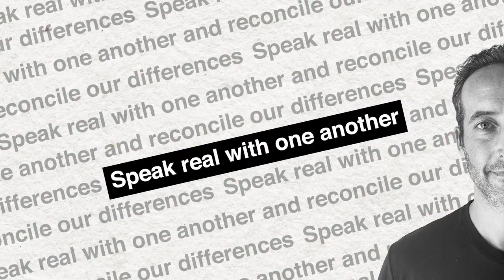How Much Do White Americans Feel Entitled Because of Their Skin Color?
Thank you for joining this episode of Healing Race. In this episode, Todd and Andre discuss whether a kind of psychology of ownership - where white people feel a right to black lives and what they produce - has endured from the time when black people were the property of white people… and if it has, how prevalent is it currently?

How can we actually tell if a white person harbors this kind of psychology of ownership, or if behaviors that might look like racial prejudice - or even racial superiority - come from other motivations? The conversation you’re about to hear arose from Andre and Todd discussing whether the killing of George Floyd would lead to an enduring movement or would only be a moment. Is there psychological resistance to letting these moments become movements? Let’s get to that conversation now. Enjoy…